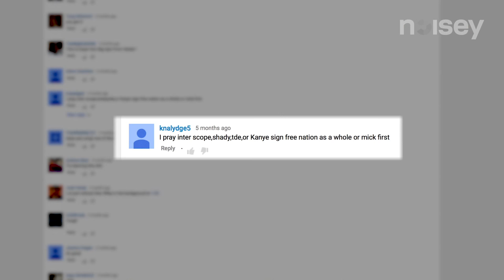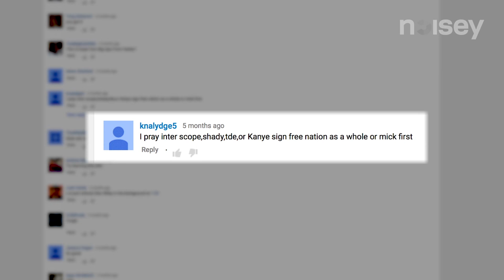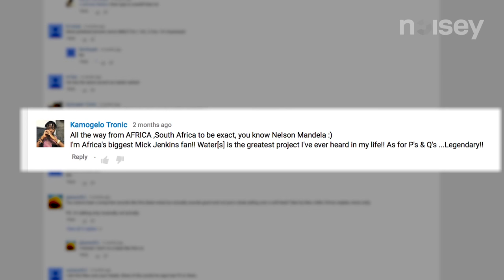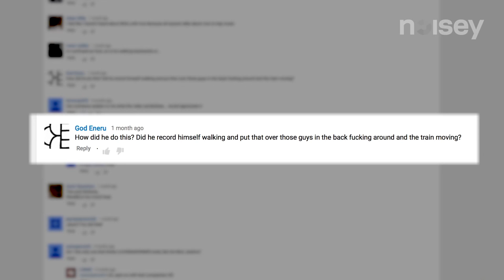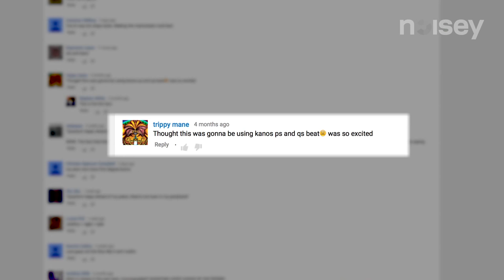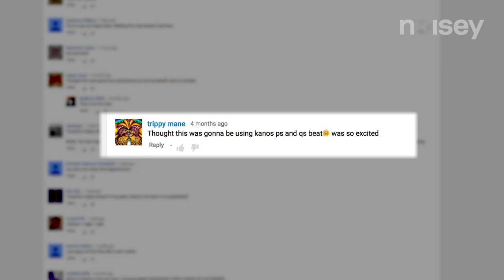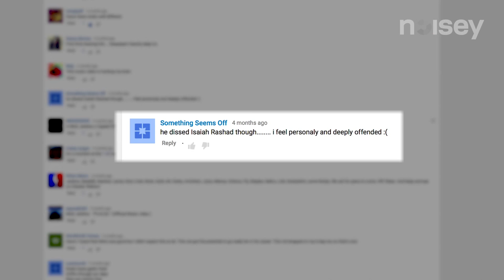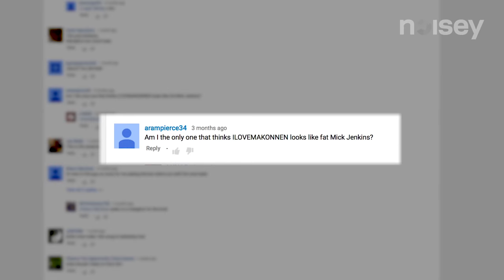Mick Jenkins on Isaiah Rashad, Drake, Serena & Skepta | The People Vs.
Chicago rapper Mick Jenkins responds to viewers comments from his epic "P's & Q's" video. He discusses how they made the video, his hip hop lookalike ILoveMakonnen, and the other "P's & Q's" by UK artist Kano.